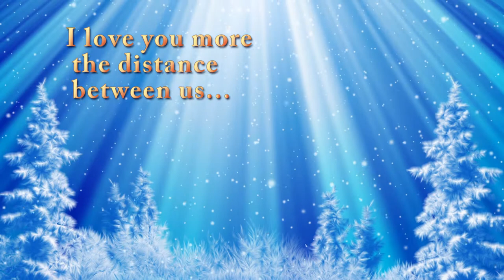''Sex dance miss Christmas'' :)-christmas card for all, who are in love...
To all, who will celebrate this Christmas and New year  are fare from boyfriends and girlfriends:)))...